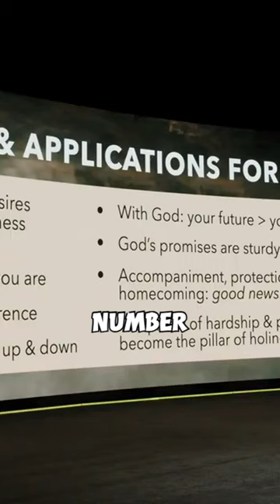God's Promises for the Israelites